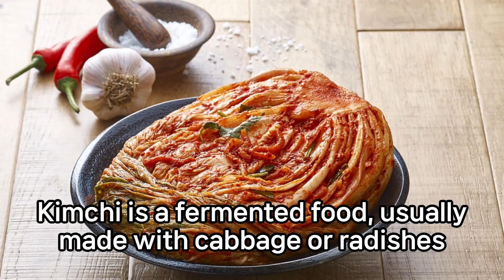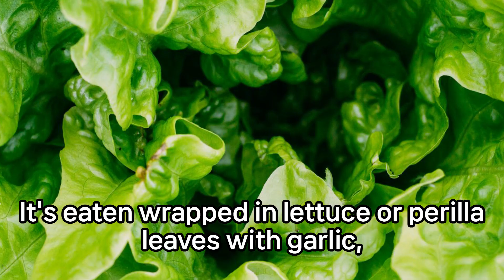Famous Korean foods introduction 한국대표음식소개 asianfood K-food#Korean food#amazingfoods